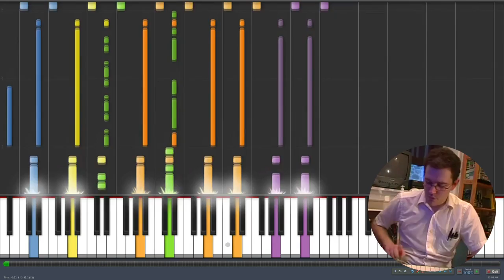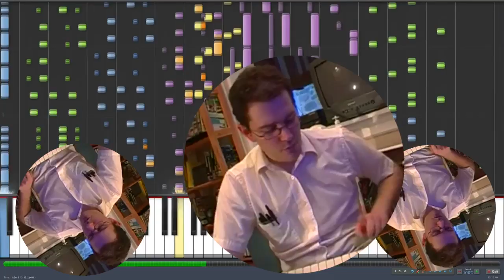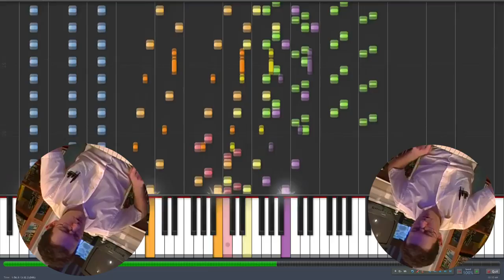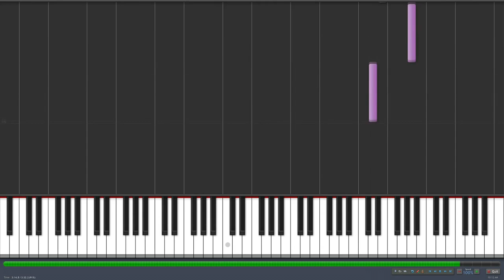Angry Death Waltz (UN Owen WAS him)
MIDI replaces, what else can I say